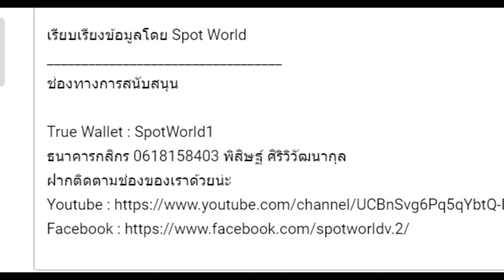สปอย Re:Zero Season 5 (Arc 7) รีเซทชีวิต ฝ่าวิกฤตต่างโลก EP.1 บทนำสู่ภาคจักรวรรดิโวลลาเคีย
คลิปสปอย Re:Zero Season 5 (Arc 7) รีเซทชีวิต ฝ่าวิกฤตต่างโลก EP.1 บทนำสู่ภาคจักรวรรดิโวลลาเคีย คลิปที่ 54 โดยArc 7 หรือ จะอ้างอิงจากหนังสือนิยาย Light novel Re:Zero เล่ม 26-33

True Wallet : SpotWorld1
กสิกรไทย : 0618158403